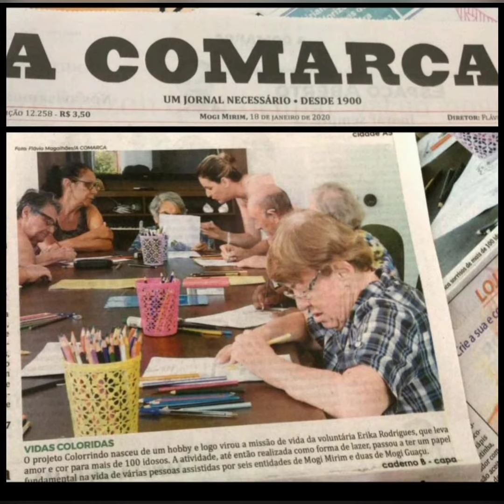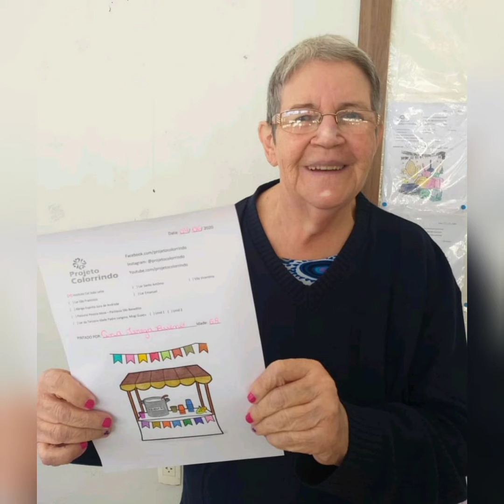Retrospectiva Colorrindo 2020 1o. Semestre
Faltaram tantas coisas, nas acredito que estejam bem representadas.
Gratidão a todos os apoiadores, doadores e amigos!!